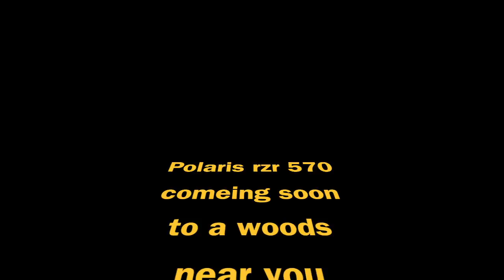Polaris rzr 570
exploreing some local green lanes in my 2014 Polaris rzr570